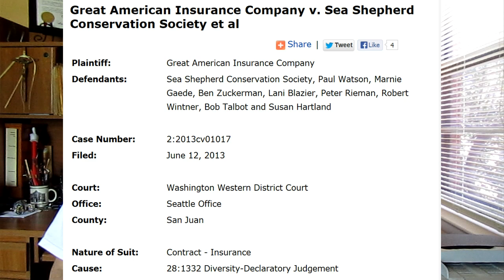Sea Shepherd Bluefin tuna Ady Gil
Every June the fishermen of the Mediterranean Sea embark on their annual Bluefin tuna fishing. The majority of the tuna captured are shipped off to Japan. The past couple of years Sea Shepherd followed these fishermen claiming they were monitoring them. Sea Shepherd assumed the role of enforcing the quotas set by ICCAT (International Commission for the Conservation of Atlantic Tunas).

How come Sea Shepherd is noticeably absent from the Mediterranean Sea this Bluefin tuna season? Possibly the money absorbed by a Mediterranean expedition is needed to support the lofty lifestyle of the fugitive, "pope Paul the Watson." It can be rather expensive maintaining a lifestyle while on the run. However a reliable source reports the fugitive is possibly relaxing while dancing with Matilda in Australia. Because the fugitive is a fugitive the fishermen are free to fish the Bluefin tuna without harassment from the bullies of the floating circus.

Sea Shepherd has liability insurance with the Great American Insurance Company. Due to the injunction placed upon Sea Shepherd by the Ninth Circuit Court of Appeals and being labeled as pirates, the Great American Insurance Company filed court papers to be removed as Sea Shepherd's insurer.

Mr. Ady Gil who provided the money to purchase the trimaran Earthrace for Sea Shepherd and later renamed "Ady Gil," is suing Sea Shepherd for $5 million. Mr. Gil is suing stating Sea Shepherd / Paul Watson purposely released the vessel allowing it to drift off into the Southern Ocean.

Sea Shepherd is now claiming the lawsuit is for $50 million. Not true. The lawsuit is for $5 million, then asking for punitive damages of 9x the amount of the suit. Punitive damages are rarely paid on a case like this. However the filing of the lawsuit was for $5 million, not $50 million.

Facebook page reporting the supposed $50 million lawsuit, look for the entry on 16 June 2013, with the page from the lawsuit legal document :

Sea Shepherd Ady Gil lawsuit Paul Watson ICCAT Bluefin tuna Mediterranean Sea fugitive court injunction Southern Ocean Whale Wars Japanese whalers Southern Ocean whaling floating circus propagandabuster propaganda buster Texas Daddy Tony vlog analysis